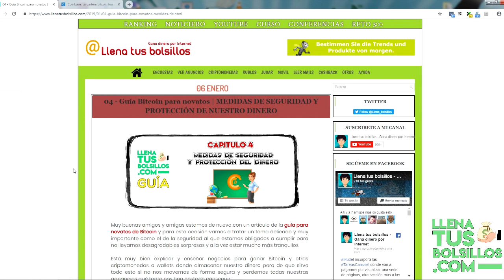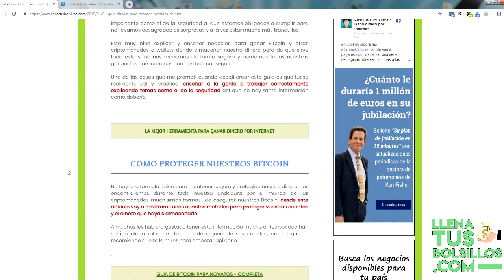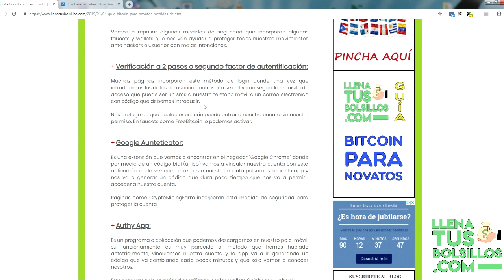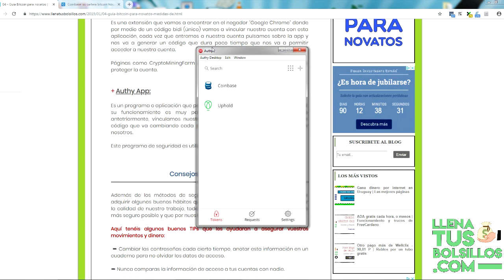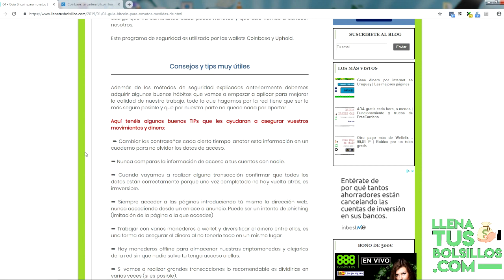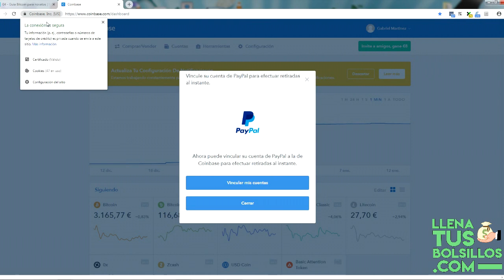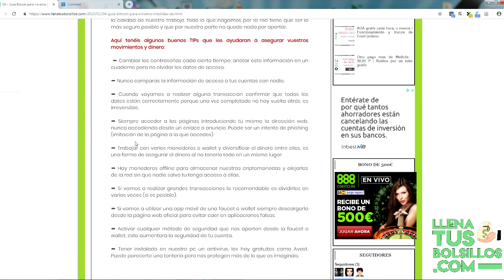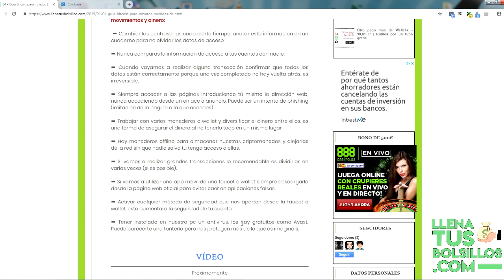Guía Bitcoin para Novatos - 04 | Medidas de seguridad y como proteger nuestro dinero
🔴  NUEVO VÍDEO   🔴

Nuevo vídeo de la guía de bitcoin para novatos donde vamos a tratar un tema muy interesante sobre la seguridad de las criptomonedas y como proteger nuestro dinero.

Es importante tomar muchas precauciones y para ellos les doy a concocer algunas de mantener a salvo nuestro dinero de manos ajenas.